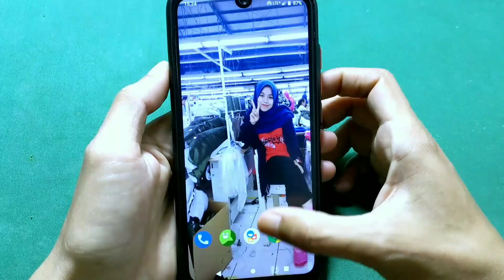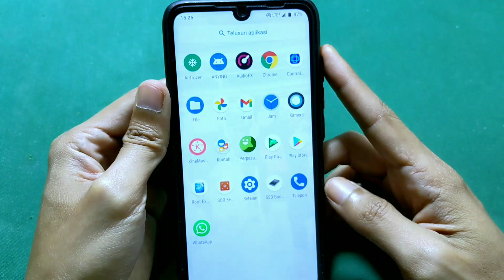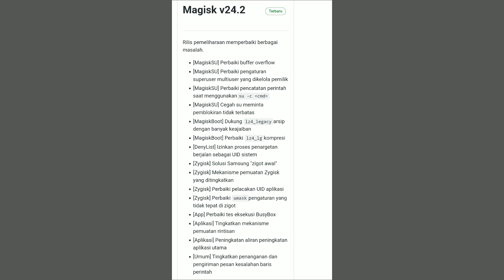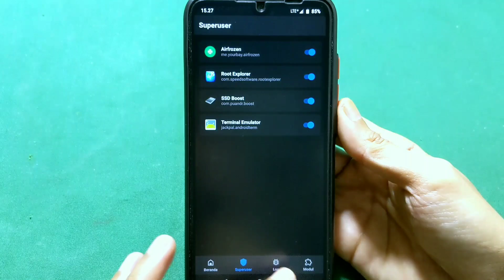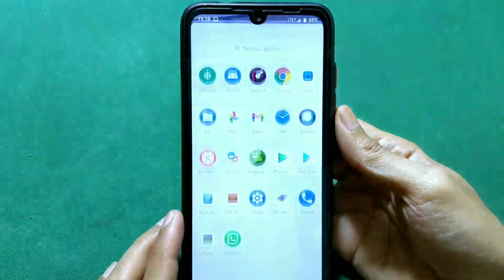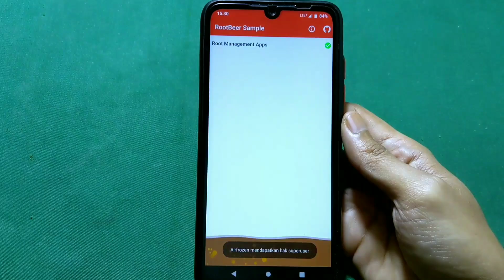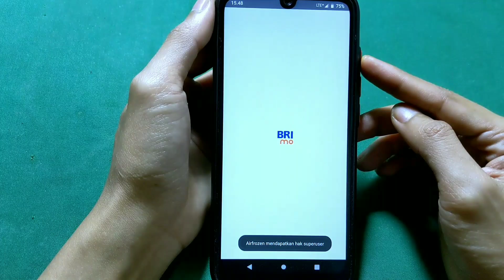Magisk 24.2 Katanya Bisa Tembus Oppo? Ini Faktanya!